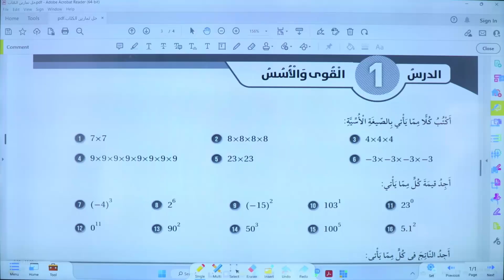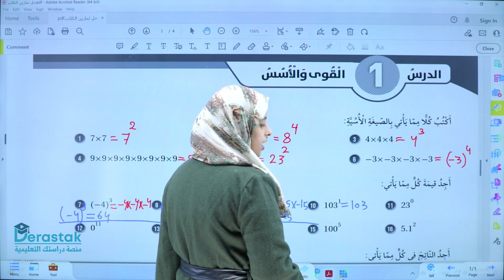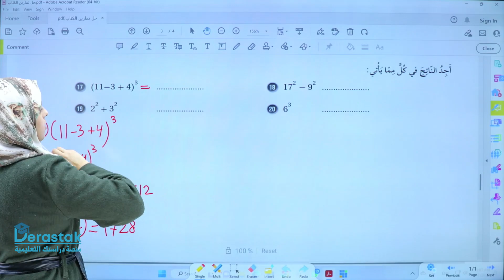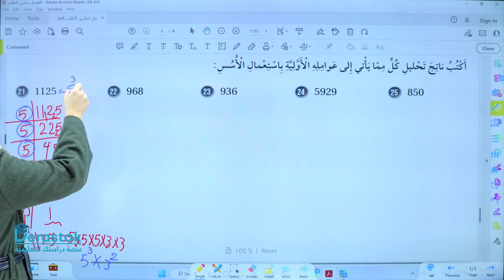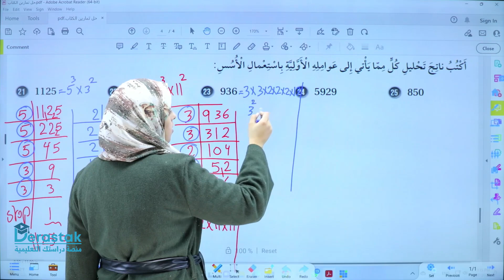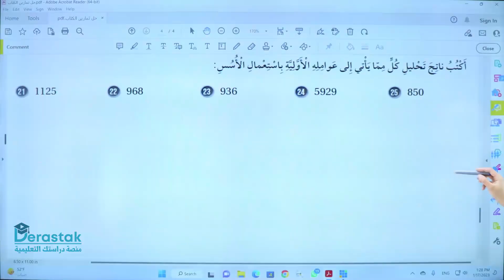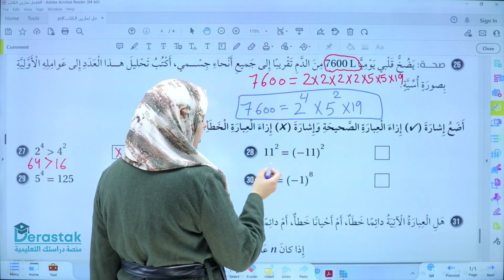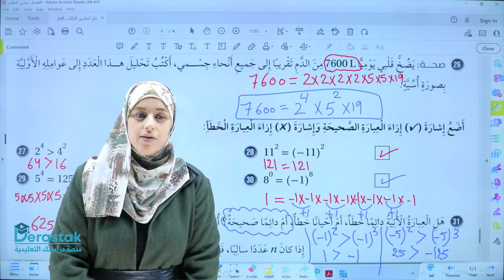حل تمارين القوة والأسس|| الرياضيات || الصف السادس || أ. آية البداوي